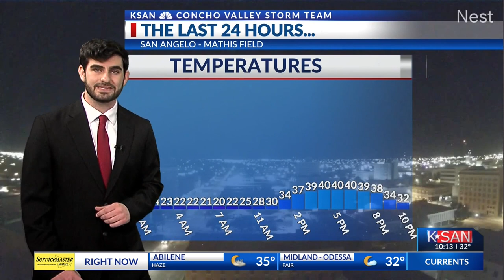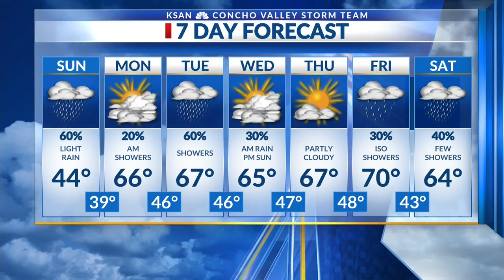KSAN Weekend Weather Update: Saturday, January 20th, 2024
Passing snow flurries and freezing rain possible tonight before it turns into all rain tomorrow. More rounds of rain moving into the area throughout next week.